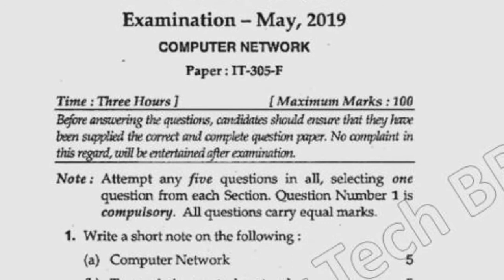2019 Mdu BTech CSE 6th Sem Computer Network Question Paper